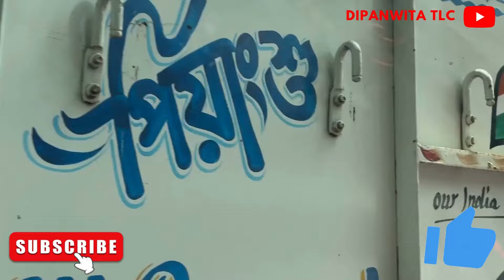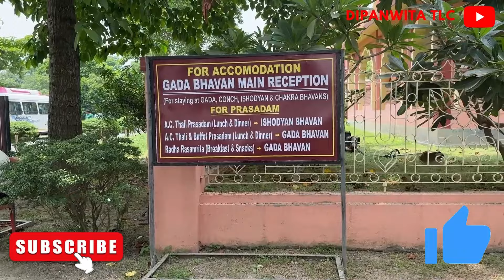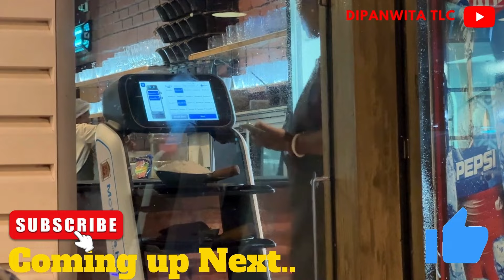ইস্কনের আশে পাশে ঘুরাঘুরি সাথে গৌশালার অপূর্ব লস্যি ও দই | Visit to Iskcon Temple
In this vlog I present to you the family road-trip to Mayapur. We stayed in Hotel Sonar Bangla, Mayapur. The check-in experience was not at all good, the suite room was allocated after 2 p.m. which eventually resulted in delay of our evening plan. Check-out episode #1 & #2 of Mayapur to get all the details.

Also, check all the Saudi & Bahrain vlogs in my YouTube channel - @DipanwitaTLC. Hope you will all enjoy this vlog.

Video Editor: Windows11 Video Editor
Music Courtesy: Windows11 Music Library, YouTube Music Library

and also on Facebook - @Dipanwita TLC